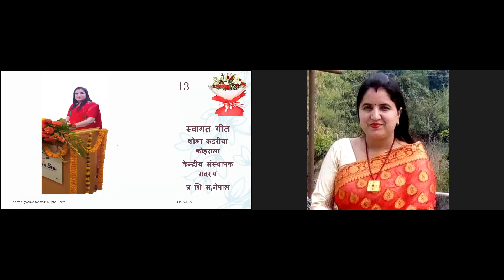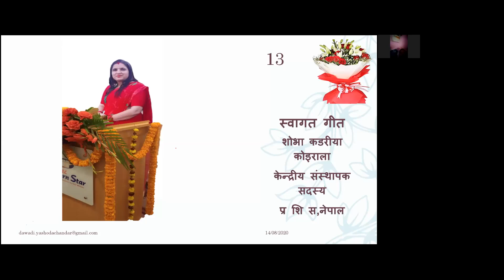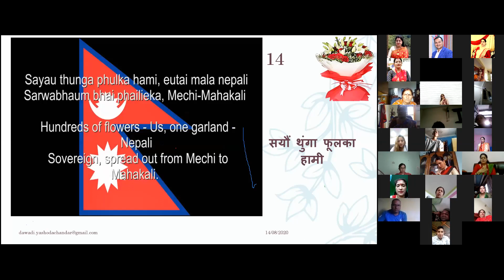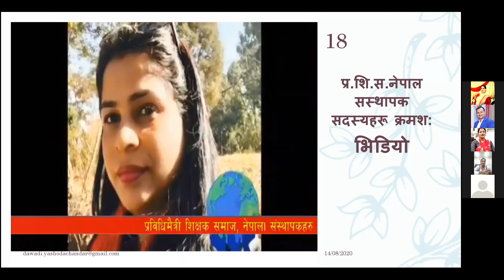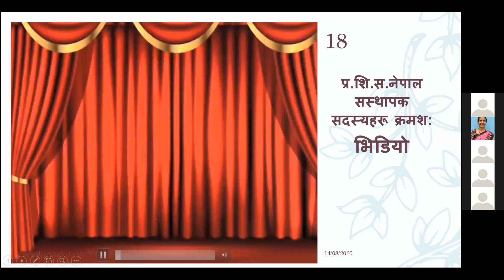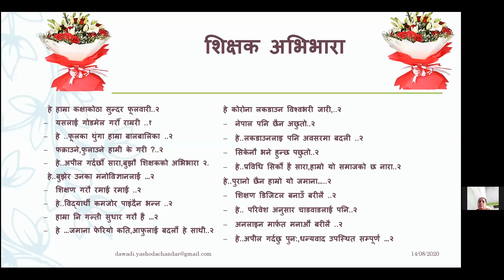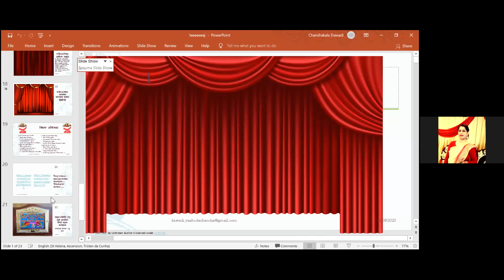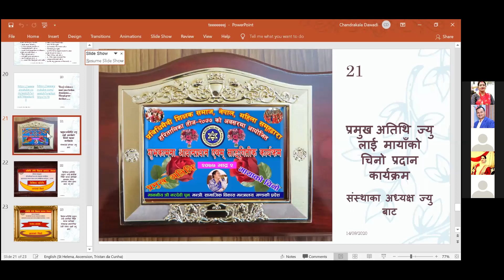प्रशिस महिला समूहको तिज विशेष कार्यक्रममा हरिदेवी कोइराला देखि पूर्णकलासम्मले गीत प्रस्तुत गर्दा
प्रविधिमैत्री शिक्षक समाज नेपाल महिला समूहको आयोजनामा आयोजित तिज विशेष कार्यक्रमको रेकर्ड । कृपया